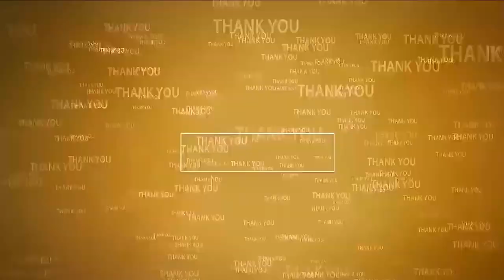నాయుడుపేట‌లో అక్ర‌మ రేష‌న్ బియ్యం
- బొలేరో వాహ‌నంలో త‌ర‌లిస్తుండ‌గా ప‌ట్టుకున్న పోలీసులు
- 59 బ‌స్తాలు స్వాదీనం